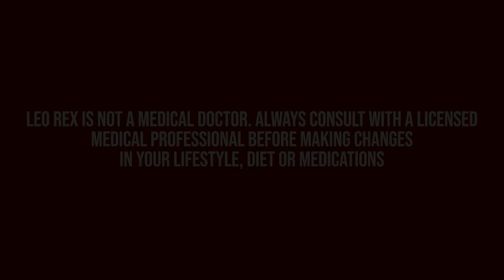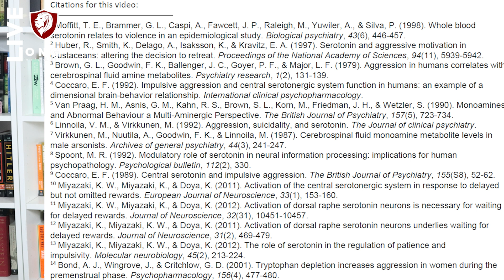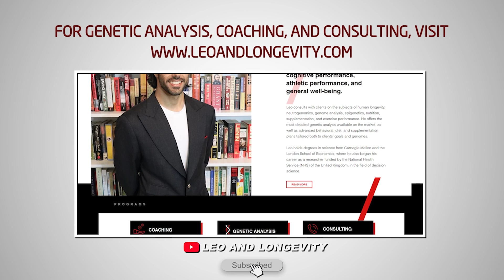How Serotonin Reduces Impulsiveness and Aggression (The Serotonergic Series #3)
In this video, I discuss how serotonin reduces both impulsiveness and aggression in people.

🔗 Connect & Explore 🔗
JOIN THE COMMUNITY:
OTHER CHANNELS
Lucie ▶    / @luciec.7692
Kids ▶    / @bilinguini